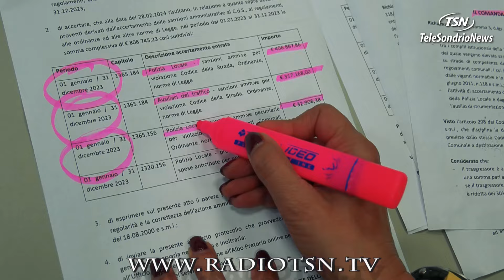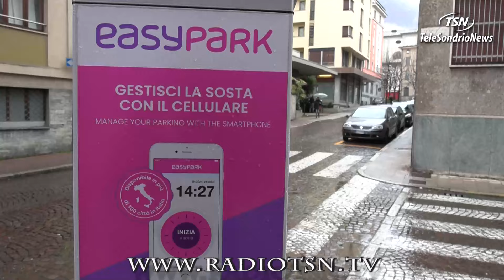A Sondrio nel 2023 da vigili e vicevigili multe per quasi 60mila euro al mese